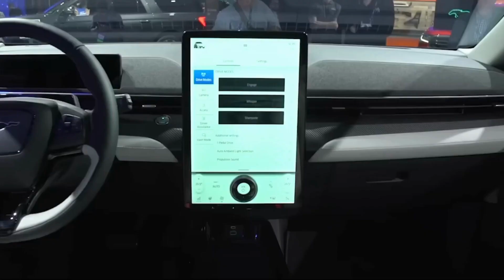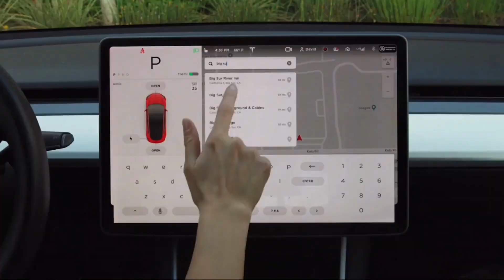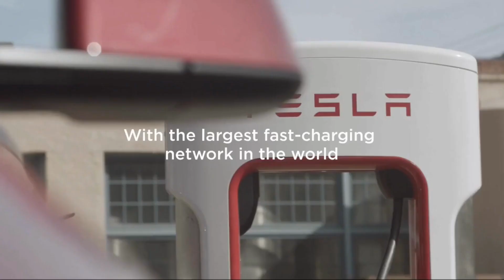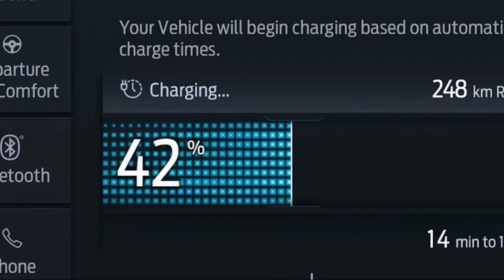Ford & Tesla EV Partnership | Supercharger Strategy | Tesla Dominance in EV Line Up | F150 Electric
Both Ford and Tesla have been at the forefront of electric vehicle development, pushing the boundaries of technology and sustainability. Now, they have joined forces to accelerate the global transition to electric mobility

This partnership is a game-changer for the industry. By combining Ford's manufacturing expertise and Tesla's pioneering electric technology, we are poised to deliver even more exciting and accessible electric vehicles to customers worldwide

Tesla and Ford, both leaders in electric vehicle technology, have come together to combine their expertise and resources in a transformative collaboration that will benefit both companies and drive the industry forward

From Tesla side, This partnership signifies a significant step towards our shared vision of a sustainable future. By collaborating with Ford, we can leverage their extensive manufacturing capabilities and global presence to bring Tesla's innovative electric technology to a wider audience.

From Ford side, Working alongside Tesla presents an incredible opportunity for Ford company to accelerate our electric vehicle plans. Tesla's groundbreaking advancements in battery technology and electric powertrains will complement Fords expertise in vehicle design and manufacturing, enabling Ford company to deliver exceptional electric vehicles at scale